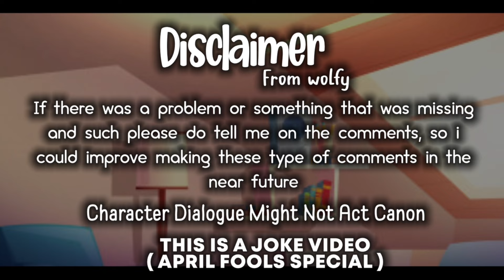That’s Not My Neighbor React to Milkman Tiktok || Francis mosses || Gacha React